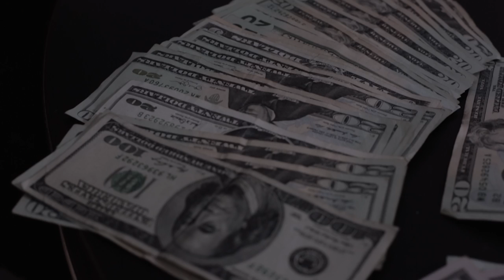Mavrik "Molly Lucy Mary Jane" | Shot By:@chosen1films